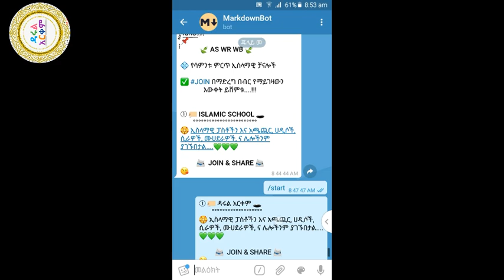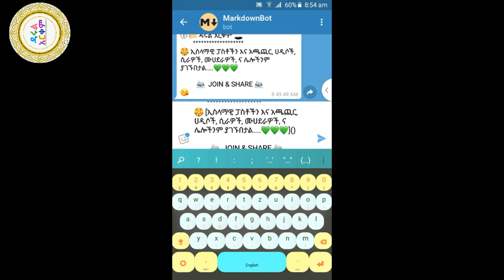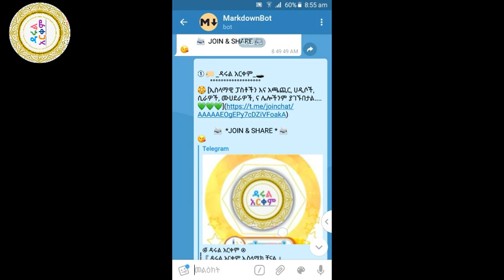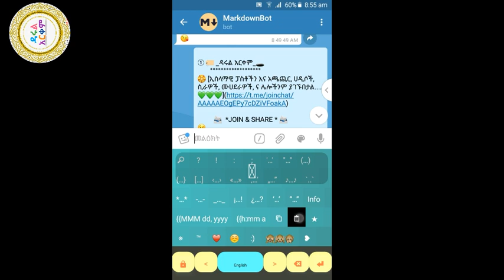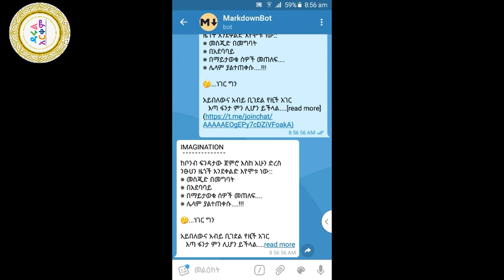ቴሌግራም ላይ telegram ''markdown'' አሰራር....